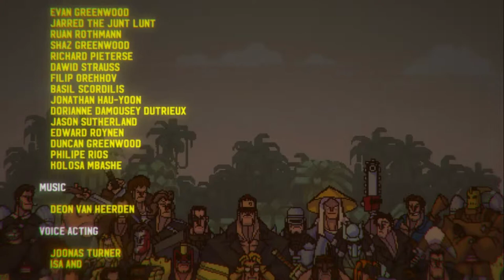Broforce - Fin du jeu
Un jeu de bourrins de qualité ! Du coup je vous ai mis les 2 fins ah ah